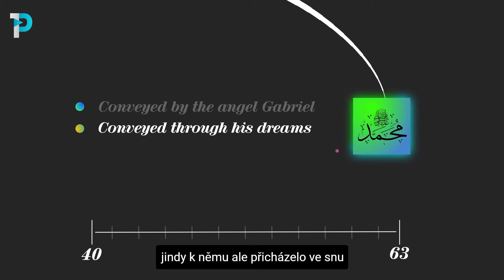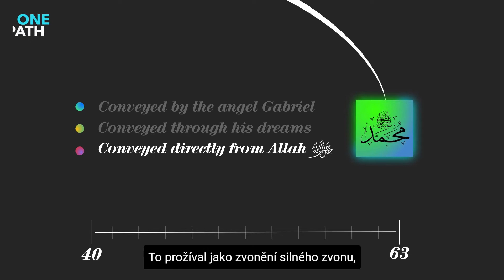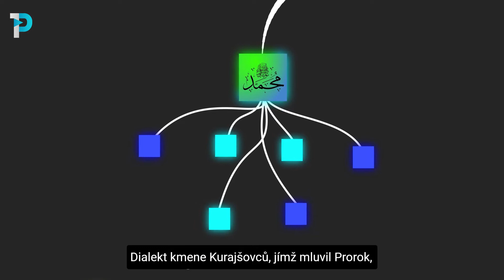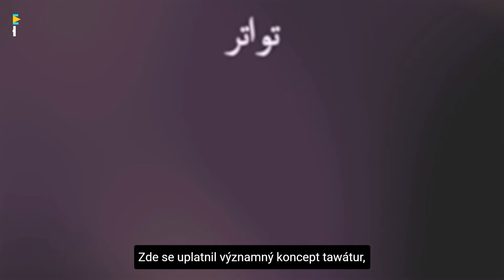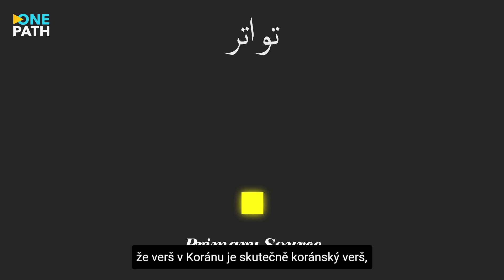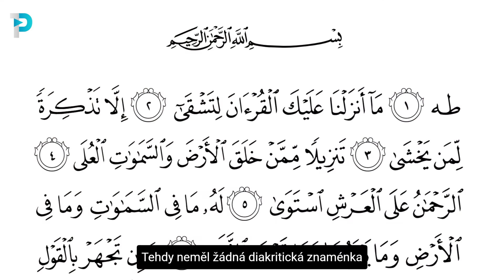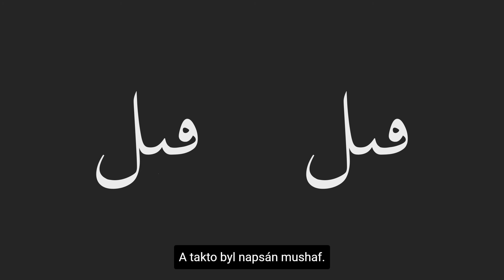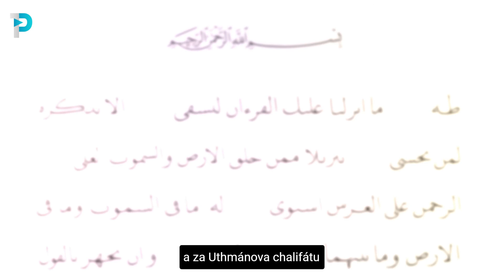Jak byl Korán zjeven a uchován?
Toto video stručně vysvětluje, jak byl Korán zjeven. Dále ukazuje, jak úžasným způsobem byl uchován jako naplnění Alláhova slibu v Koránu: {My zajisté připomenutí jsme seslali a dobře je umíme ochránit.} Korán 15:9

Pro další informace a materiály o islámu navštivte naše webové stránky